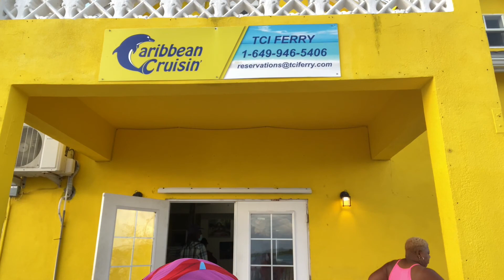Solo Travel to Turks and Caicos | Middle Caicos 😍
Come with me as I take an early morning ferry to visit another island in Turks and Caicos.
Travel during COVID | Delta variant - beautiful no crowds.